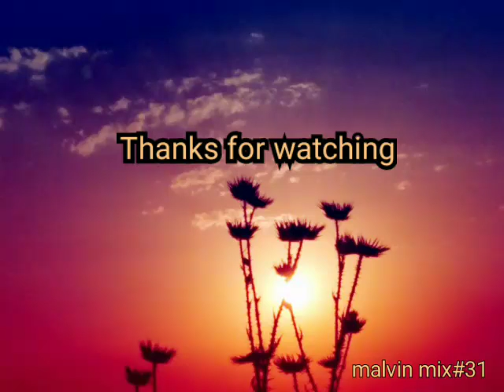Malvin Toufic - Connecting people (malvin mix#31)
Mixed music video edited by Malvin Toufic